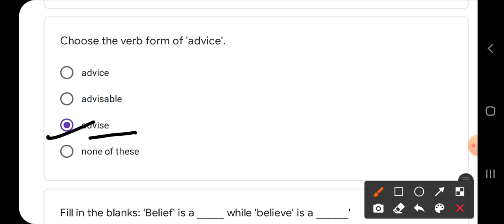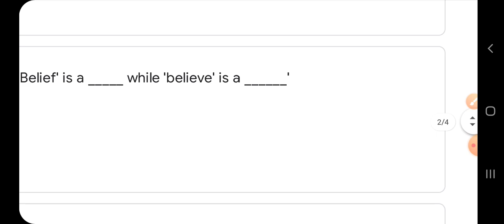Quiz abhyaas 5 February class 4 english week 31,Quiz kaksha 4 angreji, quiz class 4 english today